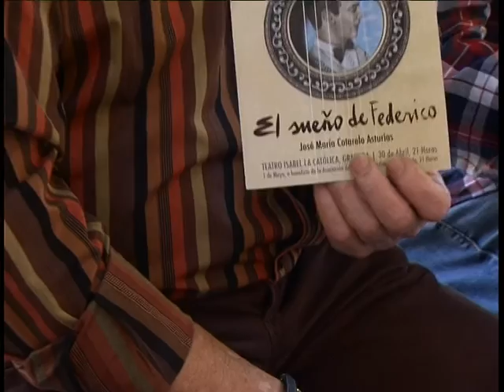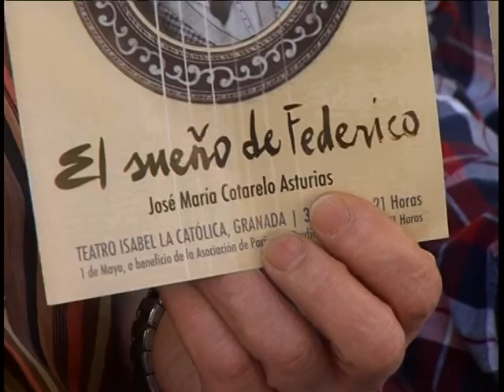'El Sueño de Federico', en el Isabel La Católica. Informativos Cúbika TV